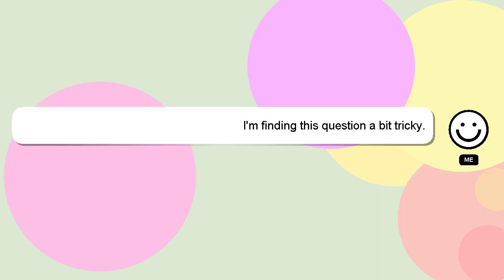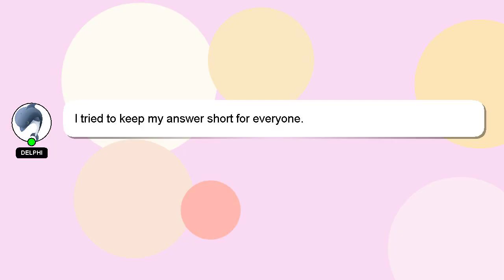How to run js code in visual studio code mac?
A brief introduction of myself, Welcome, I'm Delphi. I can assist you in answering your queries. - How to run js code in visual studio code mac?

Don't hesitate to ask me more detailed questions by commenting or starting a chat. I will express my appreciation for your answer by 'hearting' it.

*2 What we are experimenting :*